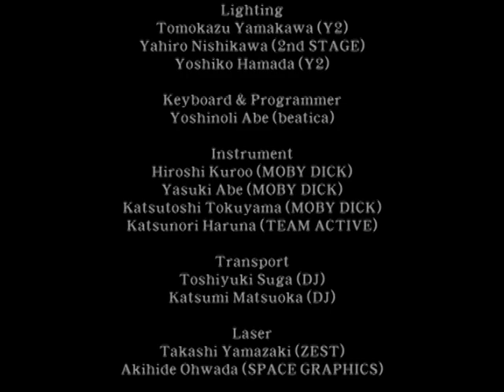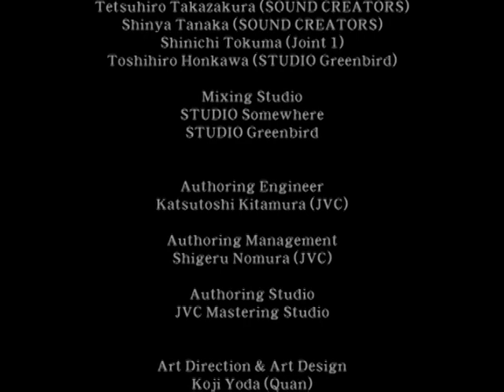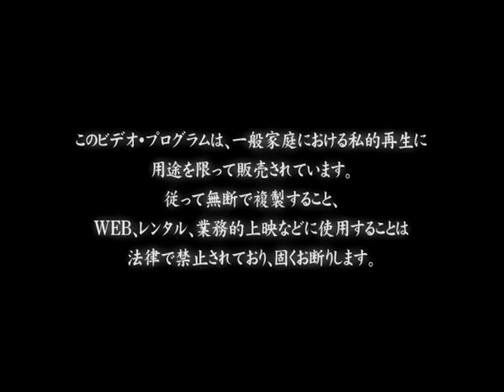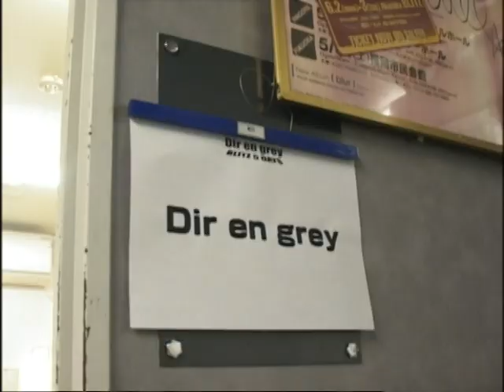DIR EN GREY - Blitz 5 Days KISOU [DAY 1]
I do not own Dir En Grey or any of their music or performances.
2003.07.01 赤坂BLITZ